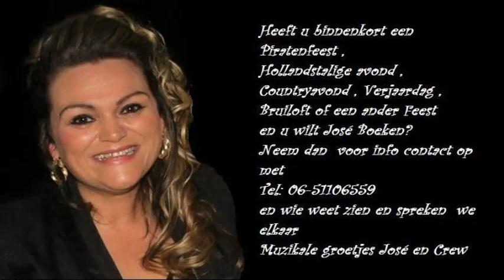Jose Het Medicijn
Zang : Jose Wolters
Tekst : K. Hilberink
Origineel :